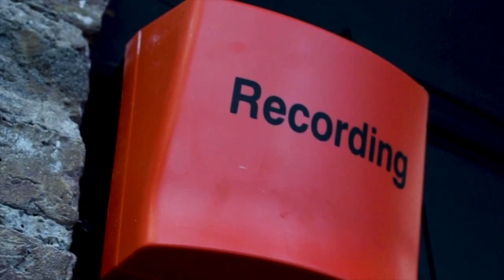Armagh Monaghan classic, Tyrone running game & Meath Rising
Wooly is joined by Aaron Kernan and Colm Cavanagh to review the weekend's football.